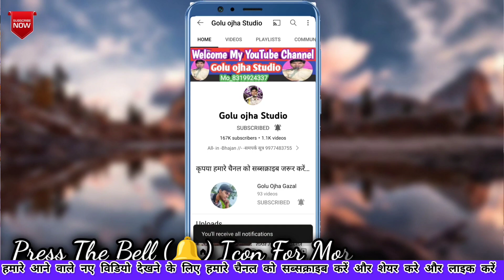गोलू ओझा / रश्मी भारती / बेस्ट न्यू भजन / भजलो राम रघुरईया / भजन बिना / कोई काऊ को नईया